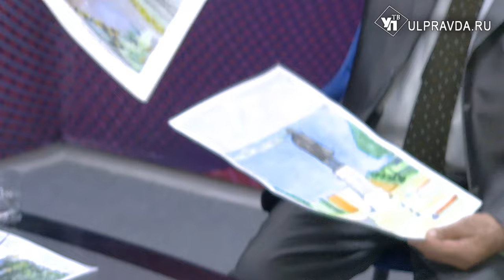Гость в студии. Николай Кадебин о профессии учителя и пути в преподавание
Николай Кадебин – заслуженный работник учитель РФ и почетный гражданин Цильнинского района Ульяновской области. Вместе с ведущим «Гостя в студии» Николаем Ларионовым, заслуженным работником культуры Чувашской Республики, вспоминали о пути в систему образования и интересных историях, связанных с учениками. Не оставили без внимания и увлечение учителя поэзией.